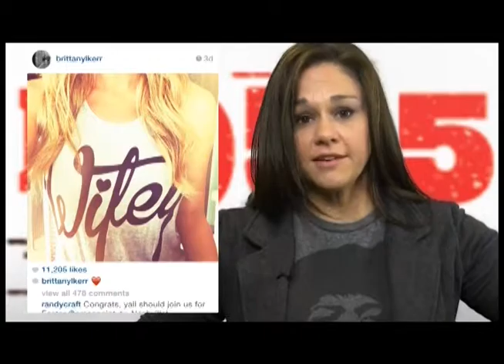Natalie Cash's Weekly Country Wrap